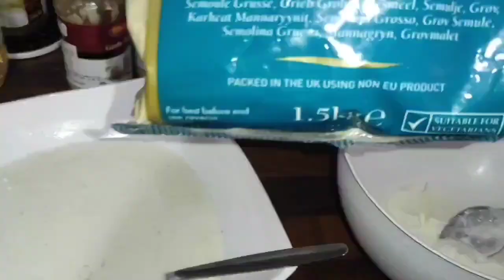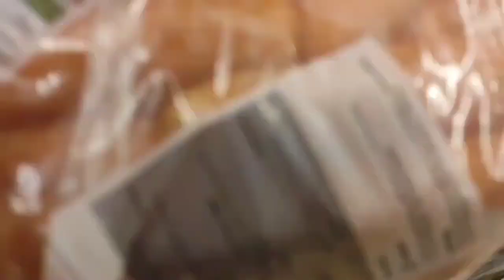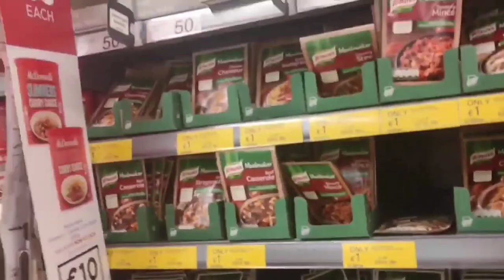Dinner With Guests at my place|| Ireland || food preparation||kitchen corner &Blogs,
Dinner With Guests,
enjoyment,
guests,
dinner,
kitchen,
cooking,
preparation,
food,
delicious food,.
Pakistani cuisine,
easy recipe,
yummy food,
grocery,
shopping,
entertainment,
sweet dish,